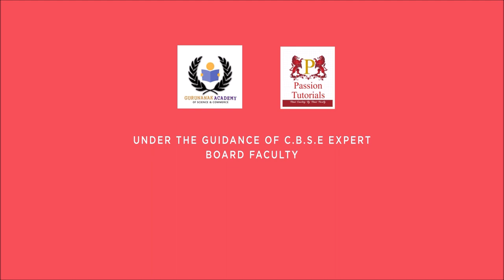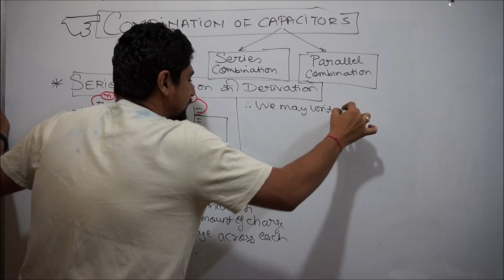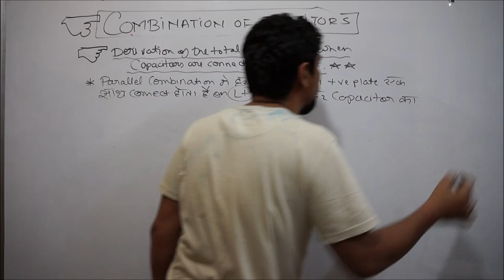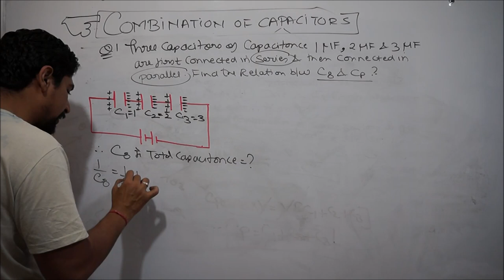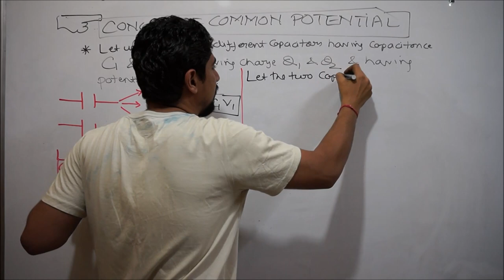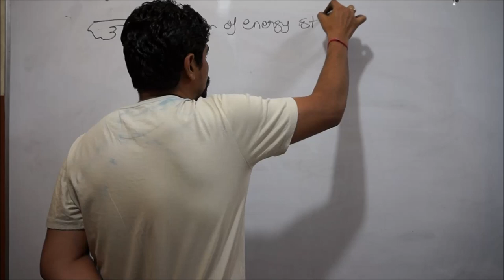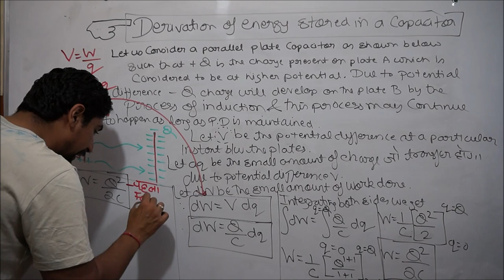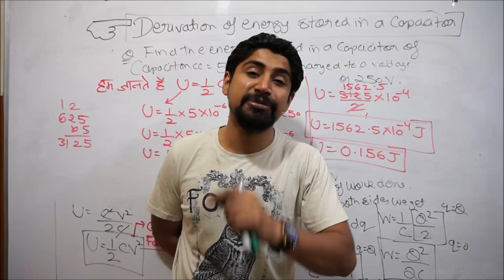INTRODUCTION TO COMMON POTENTIAL AND COMBINATION OF CAPACITORS:(PART 12) UNIT 1: ELECTROSTATICS#PHY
DEAR STUDENTS: THIS IS THE 12TH VIDEO LECTURE OF THE SERIES OF ELECTROSTATICS UNIT 1 OF CLASS 12TH PHYSICS.
BEFORE U WATCH THIS LECTURE U MUST CLEAR UR BASICS BY WATCHING PREVIOUSLY UPLOADED LECTURES:

HERE ARE THE SEQUENCE WISE LINKS OF ALL THE PARTS OF UNIT ELECTROSTATICS.

PART 2: NUMERICAL LECTURE ON COULUMBS LAW

THESE 10 LECTURES COVER THE FULL UNIT OF ELECTROSTATICS.

DO NOT FORGET TO WATCH THEM AND DO SHARE THESE LECTURES WITH YOUR MAXIMUM SCHOOL FRIENDS AND CLASSMATES.
REGARDS
DR.AMAN SEHGAL

FOR ANY QUERIES PLS FEEL FREE TO TALK AND SHARE.
ON MY WATS APP NO 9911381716